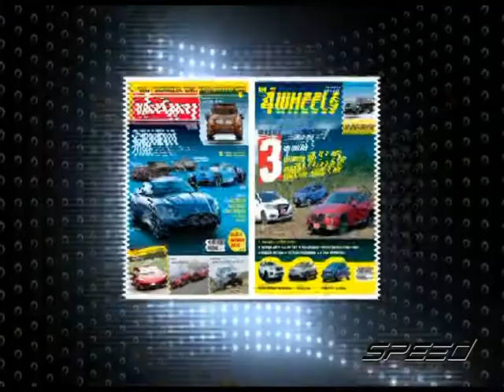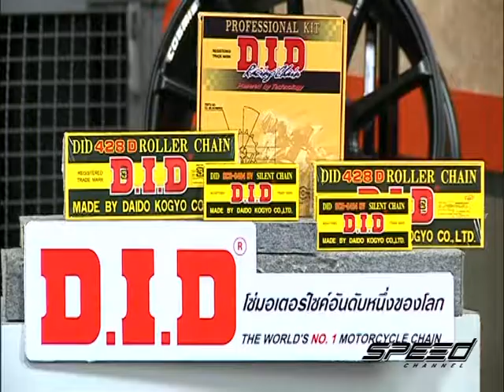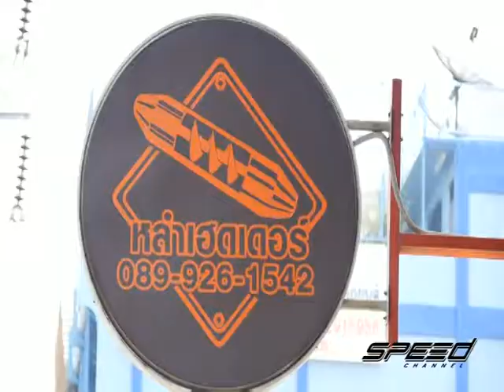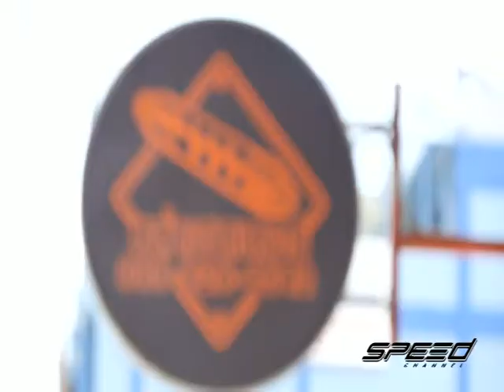Speed Talk OA 23 03 2017 B2